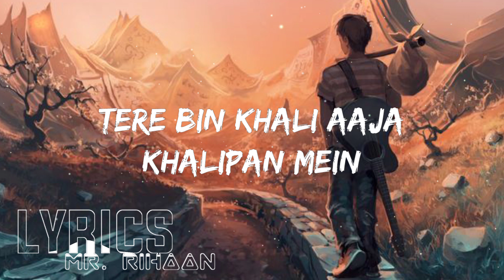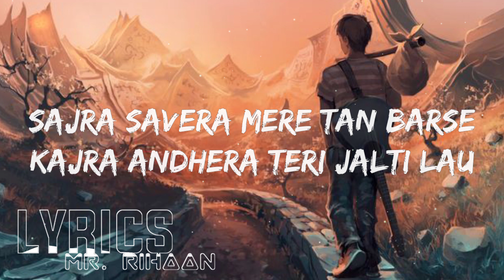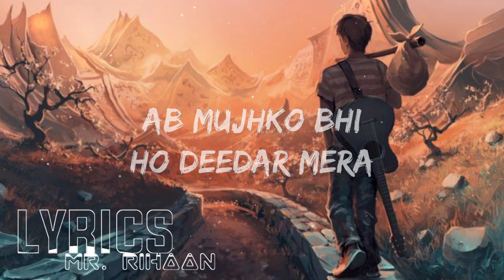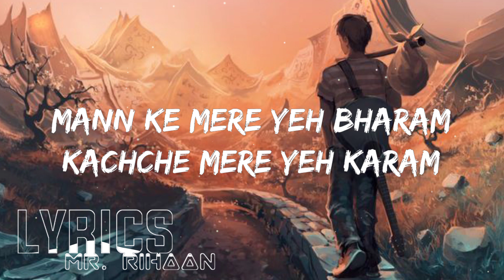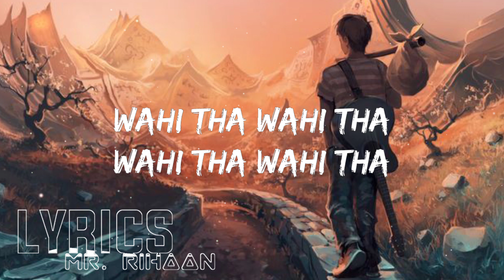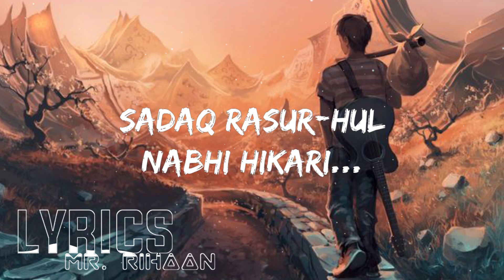Kun Faya Kun Lofi | Lofi Song | A.R Rahman | Mr. Rihaan Lyrics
🎀  Song -  Kun Faya Kun
🎀 Film -  Rockstar
🎀 Singer -  A.R. Rahman, Javed Ali, Mohit         Chauhan
🎀 Lyricist -  Irshaad Kamil
🎀 Music Director -  A.R. Rahman
🎀 Artist -  Ranbir Kapoor, Nargis Fakhri, Shammi Kapoor, Others

Also Watch This Song 🎧❤️

IGNORE TAGS 😴